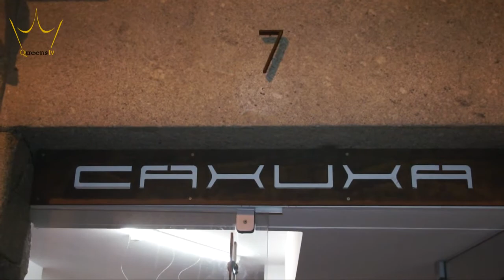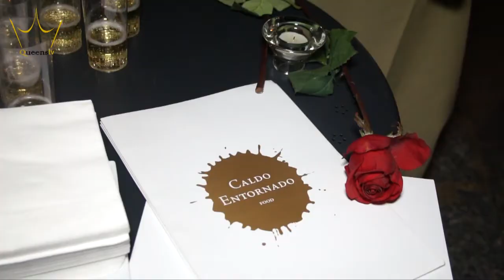1º Aniversário CAXUXA - Braga by QueensTV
Reportagem vídeo do desfile do 1º aniversário da Loja Caxuxa em Braga.